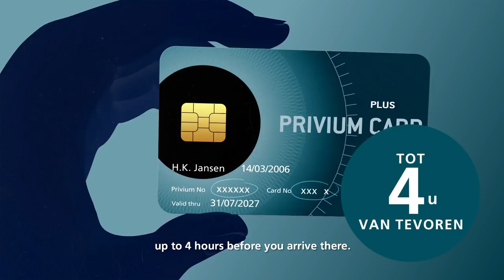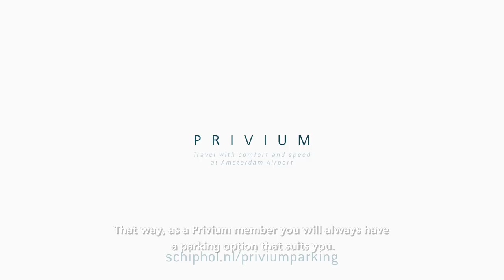Privium Parking products | EN